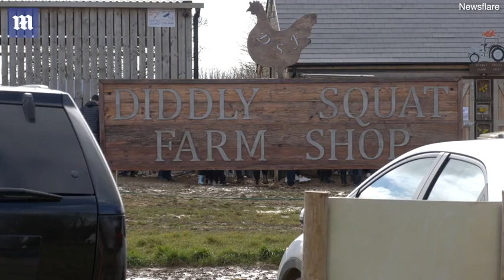Video: Clarkson's Chaos: Ambulance gets stuck in traffic at Diddly Squat Farm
TV star Jeremy Clarkson's Diddly Squat Farm which has already locked horns with Oxfordshire council chiefs continues with the traffic chaos. Muddy roads, heavy traffic now become responsible for an ambulance getting stuck near popular store.